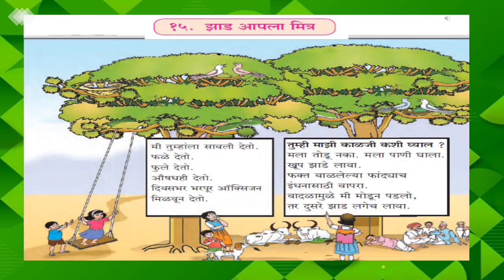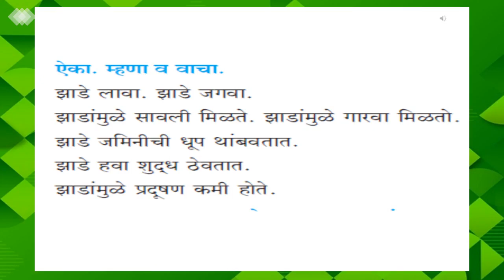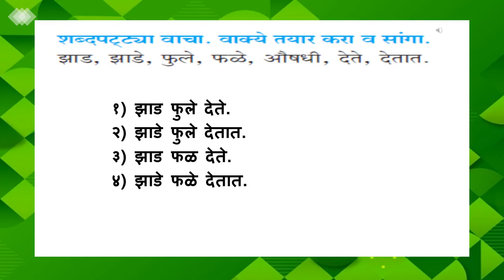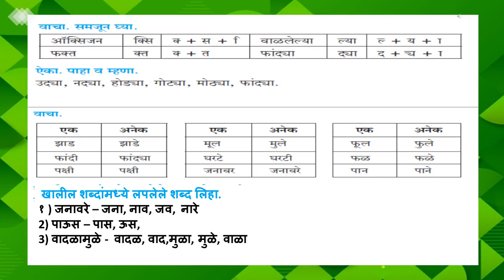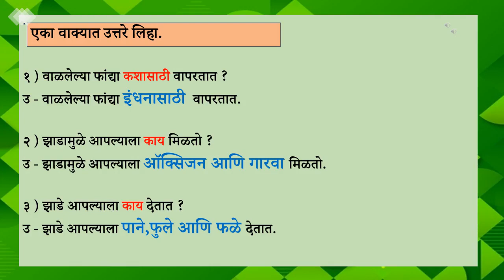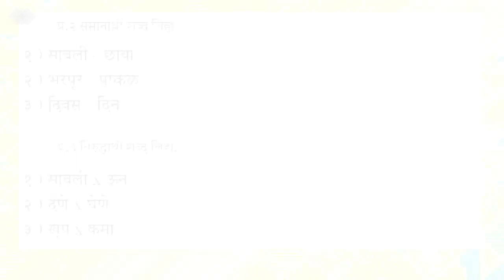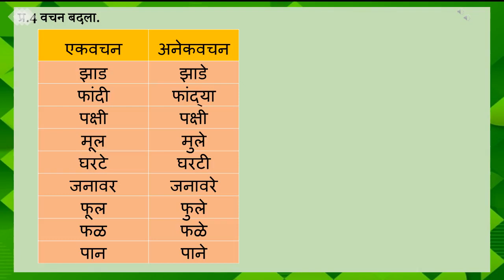4th Std Marathi Jhad Aapla Mitra झाड आपला मित्र with question answer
Marathi Sulabhbharti 4th Std Marathi Jhad Aapla Mitra झाड आपला मित्र with question answer | English Medium | Maharashtra Board